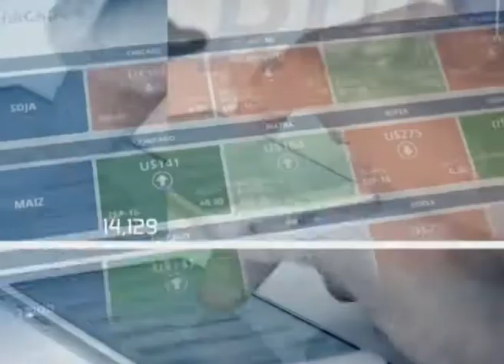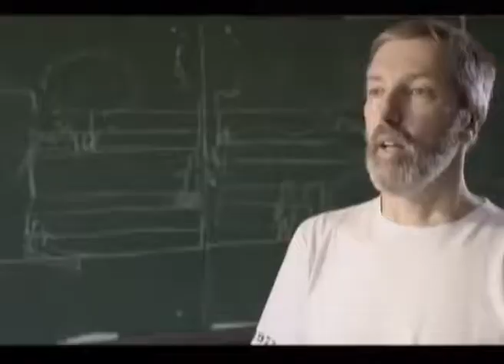Rural Noticias – Edición Domingo 26/11/2017 Bloque 1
Observatorio de Comunicación de Agronegocios ® invitado por Carlos Etchepare en Canal Rural.
Mostramos la integración entre el arte urbano del grafitti con la ruralidad en un proyecto de Syngenta Brasil.